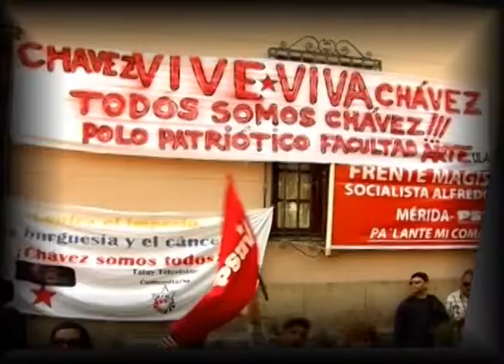Juventud Merideña discute reforma constitucional del Estado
El proceso de descentralización política y administrativa, generó que cada Estado, mediante esta se busca mayor participación, no solo en la distribución de los ingresos, sino también en autonomía y propuestas de planes de desarrollo. En la actualidad hay una propuesta para reformar La constitución del Estado Mérida, en esta propuesta se han involucrado diversos sectores de la sociedad merideña, entre ellos la juventud.